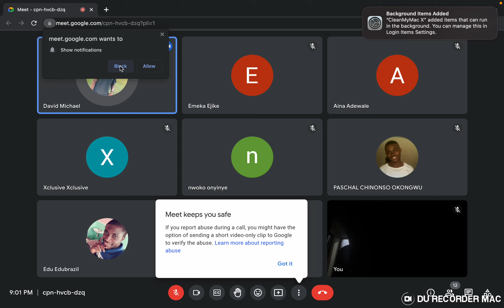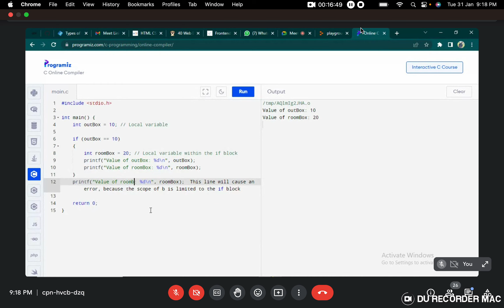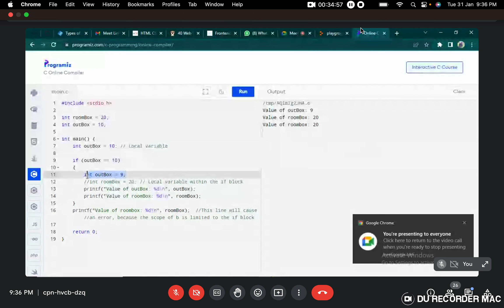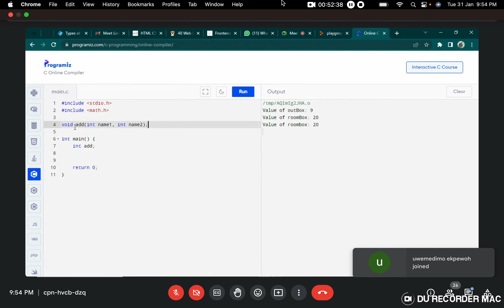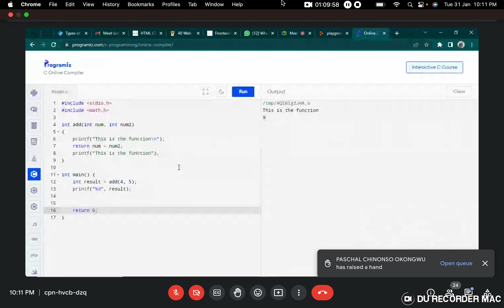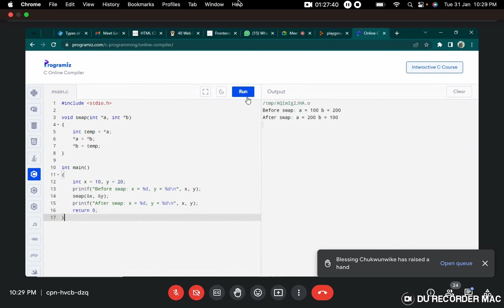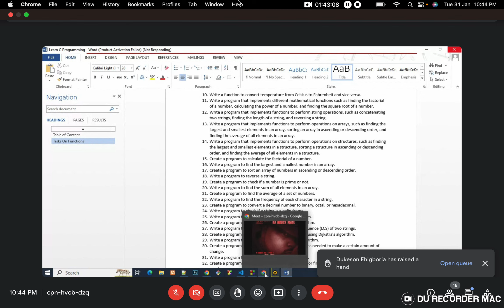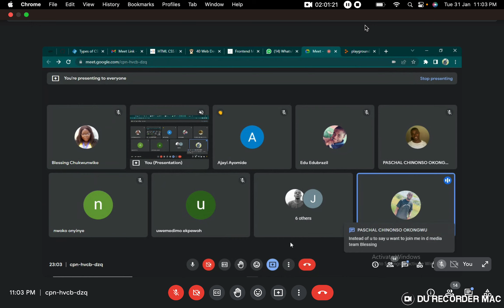C Functions Class By David ----- Section: 31 01 2023 9:3PM